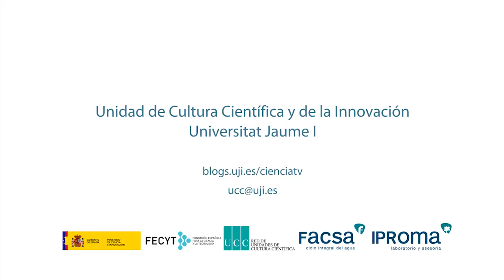La ciència del cosmos en bombolles de sabó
Bereshit és la primera paraula del primer paràgraf del llibre de la Bíblia. Significa "al començament". La realitat té uns 13.500 milions d'anys. Amb el seu naixement també ho feren l'espai i el temps. L'espectacle Bereshit. La història més bella del cosmos, de la companyia catalana Pep Bou, ofereix  un viatge a través de la història de la realitat on explica que aquesta està formada per múltiples històries que tenen un nexe comú: estan fonamentades en la forma més simètrica i perfecta, la que més protegeix. I és que en el fons, si d'alguna cosa podem estar segurs és que la realitat és rodona i la seua història, la més bella del cosmos, una història de bombolles de sabó. L'espectacle, amb Pep Bou y Jorge Wagensberg, es va poder veure el divendres 28 d'octubre de 2011 al Paranimf de la Universitat Jaume I de Castelló, en el marc de les activitats de la Setmana de la Ciència i la celebració de l'Any Internacional de la Química.
SCP UJI, desembre 2011